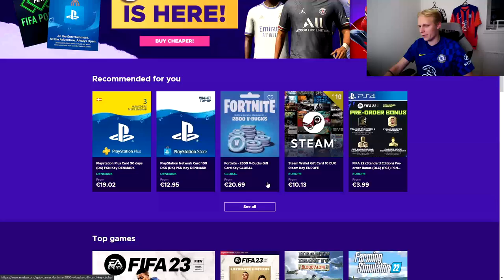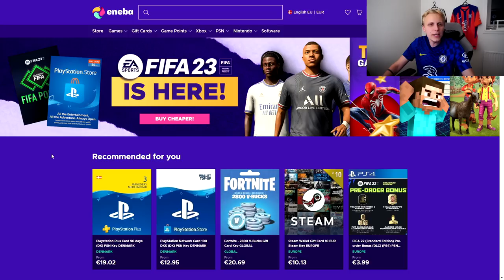TID TIL AT KOMME I GANG! - KONGERNE AF PREMIER LEAGUE #1